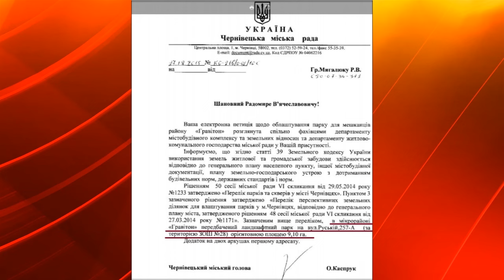На Гравітоні з’явиться парк?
160125 Жителі мікрорайону попросили владників облагородити для відпочинку  парк